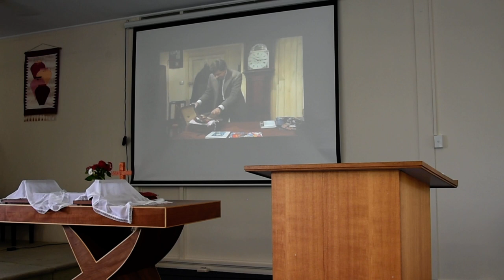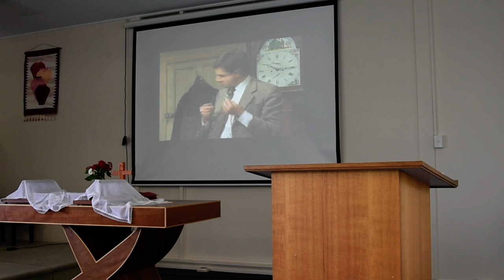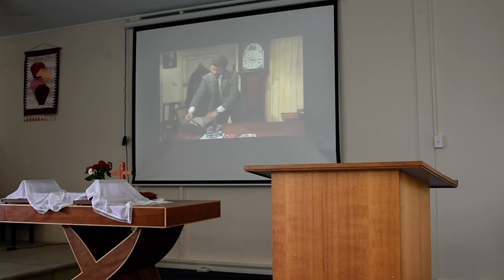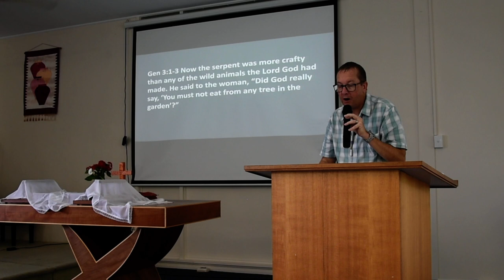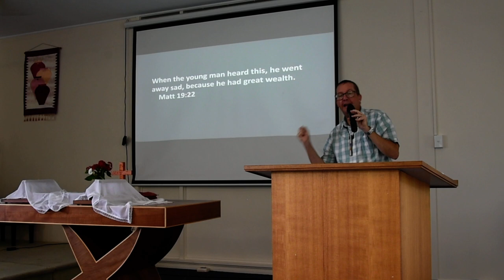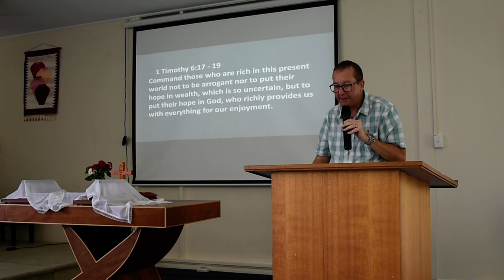31st January 2021